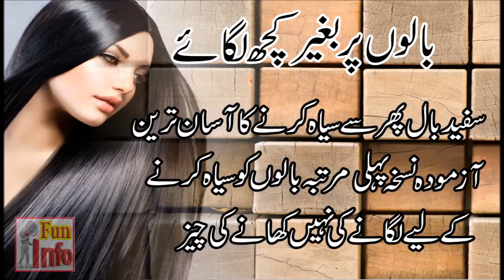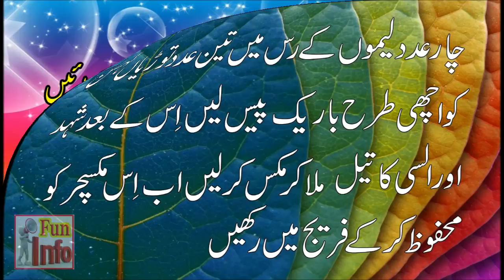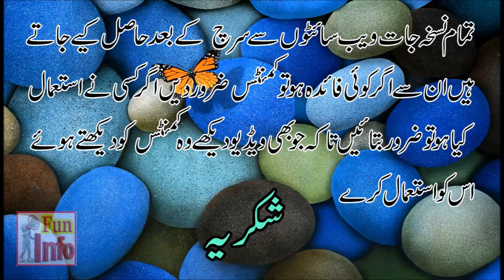Black hair tips in urdu/hindi/Baal kale karne ka nuskha/Baal kale karne ka tariqa/hair care tips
hair tips/hair tips care/hair tips colour/hair tips curling/black hair tipsin urdu/hindi

hair tips,hair tips for curly hair,hair tips blonde,hair tips for short hair,Health and Beauty Tips, Islamic Education, Quran and Hadith, Husband and Wife Relationships, Health and Fitness, Benefits Of Fruit and Vegetables, Benefits of Foods, Islamic living and life , Gahrelu health Totkay, Rohani Wazaif, Desi Ilaj children diet plans.women's health problems and remedies,likoria ka desi ilaaj,haiz ka illaj,breast increasing tips,men's health tips, how to enlarge penis,mardana taqat kasi hasil kerian,pregnancy issues and remedies,pregnancy dite plan,suhaagraat,suhagraat kasi manai jae,biwi sy humbistri kasy ki jae,shadi ki pheli rat kase manae jae,women periods problems,how to lose weight and how to burn belly fat,how to shine hairs, balon ko girny sy kasy roka jae,Ambala health care,my help in health,health tips by saira,health tips,muslim tube.Arshads Mens Health,Health tips For men,Sanam Health,Urdu.PK,Zee Health And Beauty,Husna Gull,Real Health Care In Urdu,Muslim Ummah,Lovers Channel,Desi Totkey Sehat Sub Ke Liye,Ubqari Videos,Health Care Hindi,Health 786 and My Health Clinic
aam ke fayde/aam ke fawaid/aam ke faide/mango benefits/mango benefis in urdu/hindi/kheere ke fayde/kheere ke faide/cucumber benefits in urdu/hindi/cucumber benefits/cucumber/kheere/kheera/badam ke fayde/badam ke faide/badam/almond benefits in urdu/hindi/almond ke fayde/tarbooz ke faide/tarbooz ke fayde/tarbooz/watermelon benefits in urdu/dhania/watermelon ke fayde/adrak ke fayde/adrak ke faide/ginger benefits in urdu/hindi/ginger/adrak/jamun ke fayde/jamun benefits/zaiton ke tail ke fayde/zaiton/olive oil/oilve oil ke fayde/oilve oil benefits in urdu/sabgtra/orange ke faide/orange benefits/honey ke fayde/honey/shehad/honey benefits in urdu/hindi/tomato ke fayde/tomato benefits in urdu/hindi/tomato/gajar ke fayde/carrot ke fayde/carrot benefits/arqe gulab/rose water ke fayde/rose water benefits/kali mirch ke fayde/kali mirch ke faide/surkh mirchi/lal/coconut oil benefits in urdu/hidni/coconut oil/coconut ke fayde/lemon ke fayde/fawaid/lemon/khajoor ke fayde/date benefits in urdu/hindi/date/khajoor/kishmish ke fayde/kishmish benefits/mushroom ke fayde/mushroom/akhrot/mooli/coffee ke fayde/coffee benefits/haldi ke fayde/haldi/fish benefits/fish ke fayde/shakarqandi ke fayde/shakarqandi/til ke fayde/til/castor oil benfis/elaichi ke fayde/elaichi benefits/jeera ke fayd/jeera benefits/jeera/kalonji ke fayde/hindi/kalonji/kele ke fayde/banana ke fayde/banana benefits/banana/long ke fayde/long/kari patta ke fayde/kari patta benefits/kari patta/chai ke fayde/chai//kaju ke fayed/kajo/kaju/mong phali/miswak ke fayde/miswak/pani peene ke faide/pani/water/anar ke fayde/anar ke faide/pomegranate benefits/chocolate ke fayde/chocolate benefits/ande ke fayde/ande ke benefits in urdu/hindi/egg beneftis/pregnancy/pregnant/pregnant hone ki nishani/alamat/dood ke fayde/milk benefits in urdu/hindi/green tea ke fayde/green tea benefits in urdu/hindi/green tea/cherry ke fayde/cherry benefits/cherry/papita ke fayde/papaya/cancer treatment in urdu/hindi/cancer/aloo ke fayde/alu ke fayde/potato benefits/lauki ke fayde/saunf ke fayde/fennel seeds benefits/diabetes treatment in urdu/hindi/sleep benefits ulcer treatment/ulcer/likoria ka ialj/likoria treatment/strawberry benefits/strawberry/ananas ke faye/pineapple benefits/amrood ke fayde/amrud ke fayde/guava/surate anzal ka ilaj/balon ka ilaj/hair treatment/epilepsy treatment/mirgi ka ilaj/kan dard ka ilaj/kan/gurdey ke dard/kidney/gurde/ankhon/dad/kharish/danton ke dard ka ialj/dant/teeth/naf/piyaz ke fayde/nariyal tail/rose water/mardana kamzori ka ilaj/jiryan/ehtelam/mani/kamzori/hambistri/sex ka tarika/sex stories in urdu/hindi/banjpun/khuskhi ka ilaj/dandruff treatment/hair oil/cooking recipe/beauty/ breast/dant/teen/sex/juice recipes in urdu/khana pakana recipes in urdu/pakistani recipes cooking i/indian recipes/indian songs/indian movies/indian scandals/scandals/pakistani songs/beauty tips/motape ka ilaj/bache/girls/women/men/kitchan/pakistani fashion/indian fishion/gud/fitkhari/sex/fever/nazala/zukam ka ilaj/dama/asthma ka ilaj/bawaseer ka ilaj/dano ilaj/motapay/porn/shugar ilaj/neem fayde/makhan/faide/fawaid/fayde/benefits advisor/ilaj/nuskhe/tips/totke/totka/treatment/peene/khane/recipes/food/children/juice/sharbat/majoon/onion/pistachio/kishmish/malish/penis/ling/nafs/mensis/vigaina/nude/hamal/gobi/mirchi fayde/naked/fuck/aurat/biwi/husband/wife/blood/qurbani/eid/medicine/heart/eyes/nose/pimples/maulana tariq/islahi bayanat/islami bayan/bayanat/ jameel/ankhon/nak/chehra/chehre/constipation/dust/alergi/cough/flu/fever/pain/piles/belly/sperm/care care/how to/how to make/benefits information